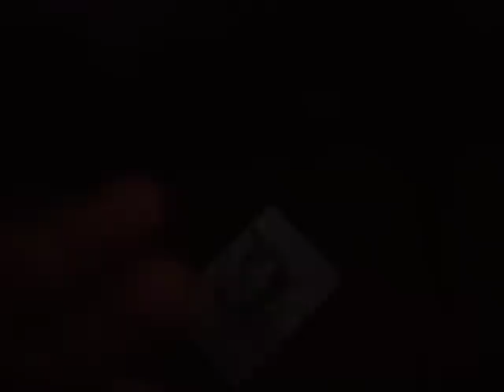sgc yr 12 grad mass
the sgc boys singing at yr 12 grad mass..